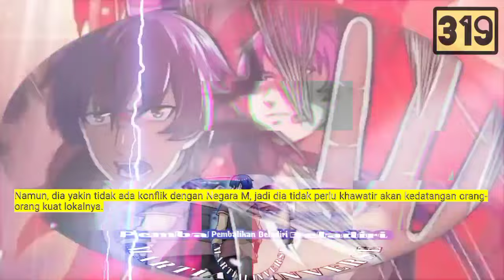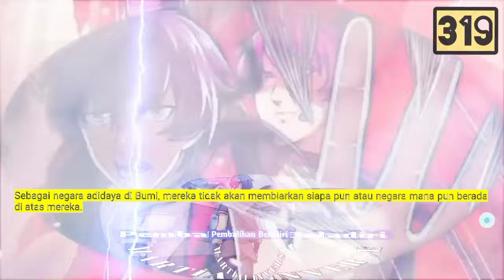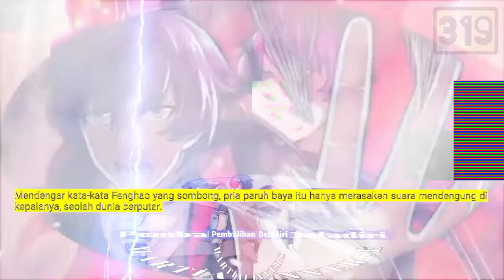Pembalikan Beladiri season 319